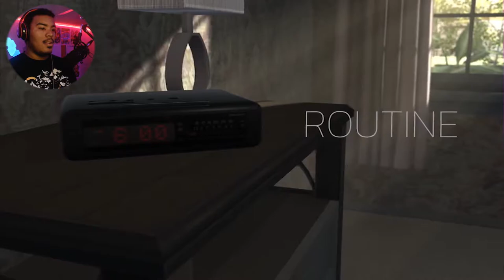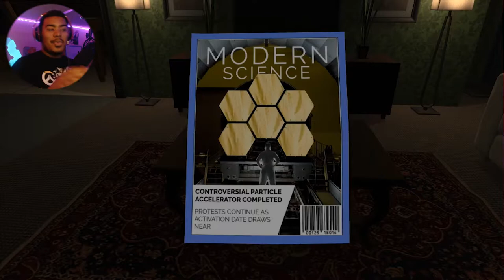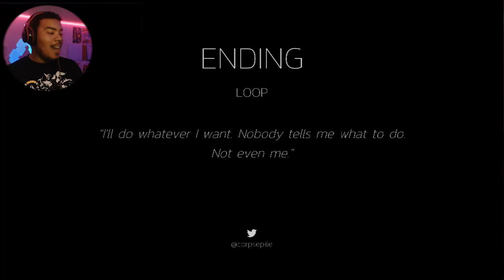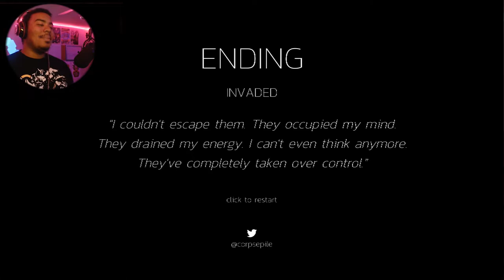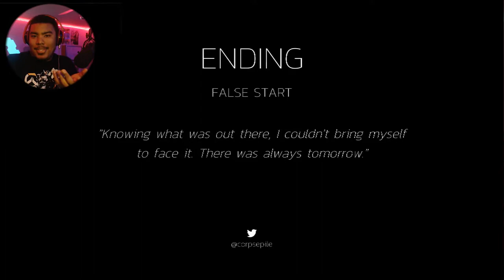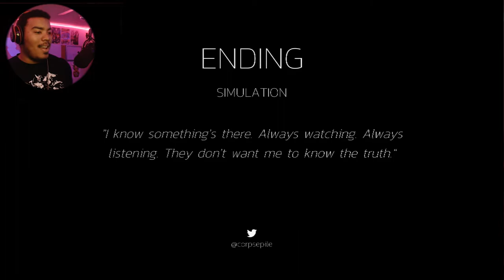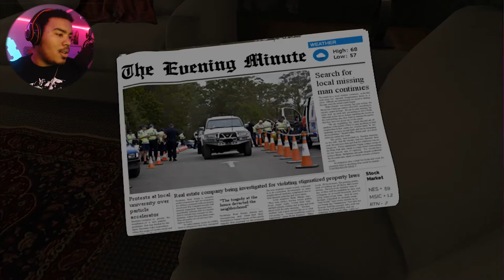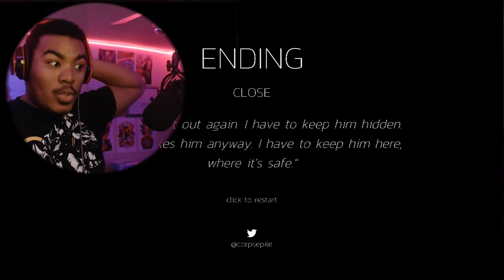My Everyday Routine | Routine the Game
Just my ordinary every day routine. What would happen if we break it? owo